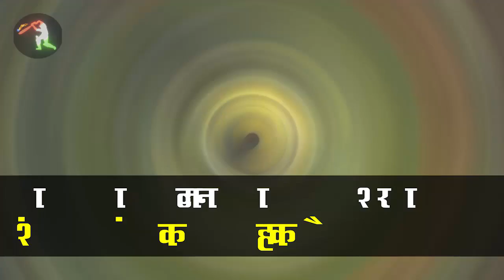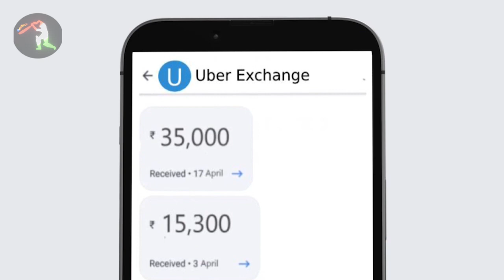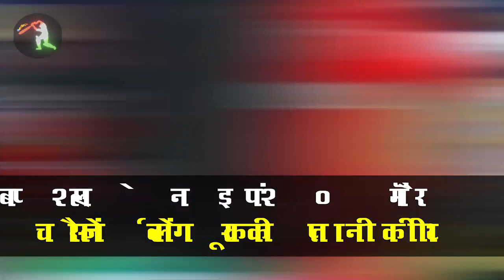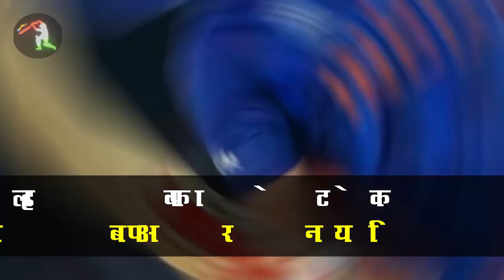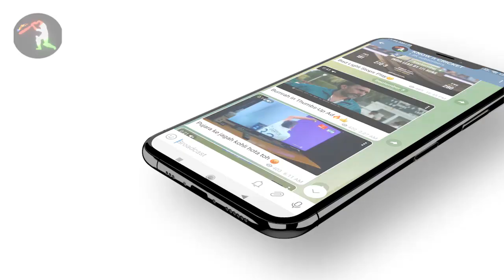IPL 2023 BIG Updates:Top 10 in hindi |11 July |PART 501|Jadeja in GT,Dhoni Mentor,Mi News,IND vs ENG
1.दोस्तों यह अपडेट निकल कर आ रहा है चेन्नई सुपर किंग्स की तरफ से
जहां पर आपको बता दें कि रवींद्र जडेजा को लेकर चेन्नई सुपर किंग्स के मैनेजमेंट ने अधिकारिक बयान दिया है और कहा है कि सोशल मीडिया पर जो भी खबरें चल रही है रविंद्र जडेजा को लेकर वह सभी गलत है रविंद्र जडेजा और उनके बीच सब कुछ ठीक है

किसी भी तरह का कोई विवाद नहीं हुआ है और कोई समस्या कोई परेशानी नहीं है जो भी सोशल मीडिया पर चल रहा है खबरें फैल रही है सब गलत न्यूज़ है

लेकिन अब बात यही आता है कि जब पिछले साल भी सुरेश रैना के साथ इसी तरह से हुआ था और अंत में भी पता चला कि सुरेश रैना को रिलीज कर दिया गया

2.दोस्तों यह अपडेट निकल कर आ रहा है गुजरात टाइटंस की तरफ से
 रविंद्र जडेजा को लेकर जो कॉन्ट्रोवर्सी चल रहा है तो  इसको लेकर गुजरात टाइटंस ने इशारों ही इशारों में  कह दिया है कि यदि

चेन्नई सुपर किंग्स की टीम रविंद्र जडेजा को रिलीज कर देते हैं तो अगले साल हुआ ऑक्शन या ट्रेड के माध्यम से रविंद्र जडेजा को अपनी टीम में शामिल करना चाहेंगे
और इसके पीछे वजह रहा है कि रवींद्र जडेजा गुजरात के ही लोकल ब्वॉय हैं तो ऐसे में हार्दिक पांड्या के जैसे ही वह लोकल प्लेयर को अपनी टीम में शामिल  करना चाहते हैं

3.दोस्तों या अपडेट निकल कर आ रहा है भारत और इंग्लैंड के बीच चल रहे टी-20 मुकाबले को लेकर
कल भारत और इंग्लैंड के बीच दूसरा T20 मुकाबला खेला गया था और उसमें भारतीय टीम ने इंग्लैंड को 49 रन से हरा दिया और इस सिरीज़ पर कब्ज़ा कर लिया

और एक भी दिन का ब्रेक नहीं दिया गया और आज ही तीसरा T20 मुकाबला खेला जाने वाला है
और आज टीम इंडिया के पास मौका है कि इस मुकाबले को जीतकर 3-0 से इंग्लैंड की टीम को सफाया कर दे
और टेस्ट मुकाबलों में मिली हार का बदला ले

4.दोस्तों यह अपडेट निकल कर आ रहा है मुंबई इंडियंस की तरफ से
आपको बता दें कि टीम डेविड ने बेहद ही शानदार प्रदर्शन किया था आईपीएल में और उनका शानदार प्रदर्शन इंग्लैंड में चल रही T20 ब्लास्ट में भी जारी रहा

और उनके आईपीएल के प्रदर्शन को लेकर शेन वॉटसन ने यह बयान दिया है कि वह चाहते हैं कि ऑस्ट्रेलिया की जो टीम है वह T20 वर्ल्ड कप के लिए टीम डेविड को अपनी टीम में शामिल कर ले
क्योंकि जिस तरह का प्रदर्शन उन्होंने आईपीएल में क्या है उस तरह का प्रदर्शन उन्होंने लंबे समय से देखा नहीं है

वैसे टीम डेबिट सिंगापुर की खिलाड़ी हैं लेकिन वह ऑस्ट्रेलिया के लिए खेलने के लिए एलिजिबल है
इस साल ऑस्ट्रेलिया में T20 वर्ल्ड कप होगा और ऑस्ट्रेलिया ही डिफेंडिंग चैंपियन है
और टीम डेविड के आ जाने से एक स्ट्रांग स्क्वाड बन सकता है

5.दोस्तों यह अपडेट निकल कर आ रहा है विराट कोहली की तरफ से
जहां पर कल खेले गए टी-20 मुकाबले में विराट कोहली को दीपक हुडा की जगह पर मौका दिया गया था

और विराट कोहली ने सिर्फ 1 रन बनाए और बिल्कुल ही बेकार बल्लेबाजी की
और ऐसे में लोग काफी ज्यादा नाराज हैं कि आखिर इन्फॉर्म दीपक हुडा को क्यों नहीं मौका  जबकि भाई विराट कोहली से ज्यादा बेहतर  फॉर्म में थे
इसके साथ ही विराट कोहली अपने कैरियर के सबसे खराब दौर से गुजर रहे हैं और जिस तरह का उनका प्रदर्शन है बहुत जल्द उन्हें टीम इंडिया के T20 स्क्वाड से ड्रॉप कर दिया जा सकता है

6.दोस्तों यह अपडेट निकल कर आ रहा है रॉयल चैलेंजर बेंगलुरु के फाफ डू प्लेसिस की तरफ से
जहां पर फैब 2 प्लेसिस ने आइपीएल 2022 मैं रॉयल चैलेंजर्स बेंगलूर की कप्तानी की थी
और टीम को प्लेऑफ तक भी पहुंचाया था और काफी अच्छा  468 रन बनाए थे 127 की स्ट्राइक रेट से

लेकिन आपको जानकर हैरानी होगी कि इस खिलाड़ी ने अभी तक व्हाइट बॉल क्रिकेट से संन्यास नहीं लिया है और इसके बावजूद भी इन्हें नेशनल टीम में जगह नहीं मिल पाता है  और ना ही यह सेंट्रल कांटेक्ट लिस्ट में है साउथ अफ्रीकन बोर्ड के

पर अब यह सिचुएशन बदलने वाला है जहां पर उनके आईपीएल के प्रदर्शन को देखते हुए
 साउथ अफ्रीकन क्रिकेटर ने यह  हिंट दिया है कि हो सकता है आने वाले T20 वर्ल्ड कप के स्क्वायड में फाफ डू प्लेसिस को सिलेक्ट कर  लिया जाए

7.दोस्तों यह अपडेट निकल कर आ रहा है महेंद्र सिंह धोनी की तरफ से
जहां पर कल आपको बता दें कि महेंद्र सिंह धोनी दूसरा T20 मुकाबला देखने के लिए स्टेडियम पहुंचे थे
और इस मुकाबले के पहले और बाद महेंद्र सिंह धोनी ने खिलाड़ियों से मुलाकात की

जिसकी तस्वीरें आप यहां पर देख सकते हैं
और दूसरे टी-20 मुकाबले की जीत का सेलिब्रेशन महेंद्र सिंह धोनी के साथ किया गया था
 वैसे आपको बता दें महेंद्र सिंह धोनी अभी लंदन में ही थे अपना जन्मदिन सेलिब्रेट करने के लिए

8.दोस्तों यह अपडेट निकल कर आ रहा है कपिल देव की तरफ से जिन्होंने विराट कोहली और रविचंद्रन अश्विन पर बड़ा बयान दिया है
जहां पर आपको याद होगा कि  टेस्ट क्रिकेट में नंबर दो  के  रैंक के खिलाड़ी रविचंद्रन अश्विन को पांचवें टी-20 मुकाबले में मौका नहीं दिया गया था उन्हें ड्रॉप कर दिया गया था

तो इसको लेकर कहा है कि जब टेस्ट क्रिकेट के नंबर दो के रैंक के गेंदबाज को ड्रॉप कर सकते हैं भारतीय टीम तो एक समय में नंबर वन पर रहे विराट कोहली को भी भारतीय टीम  ड्रॉप कर सकते हैं यदि जरूरत पड़ी तो